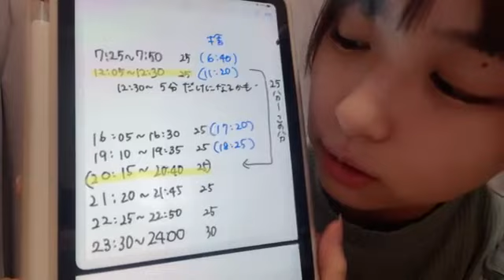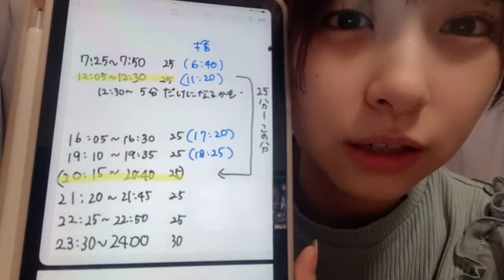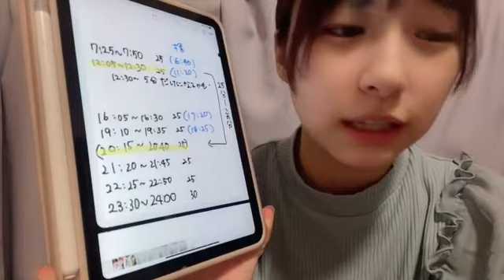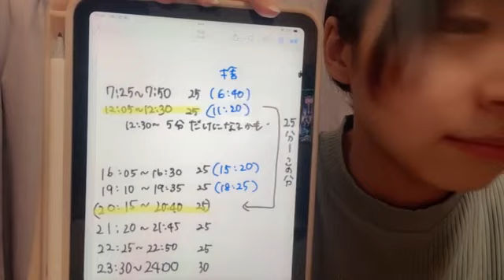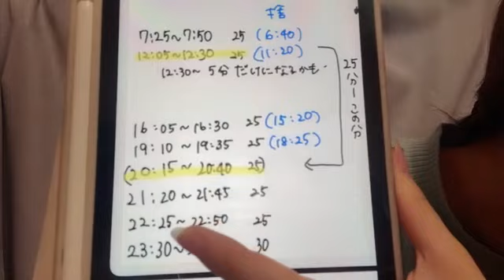2022年07月27日 23時30分47秒 【SR選抜イベ参加】AKB48 橋本 陽菜